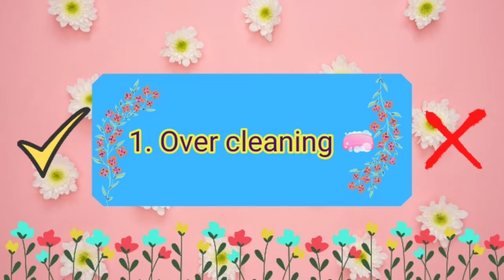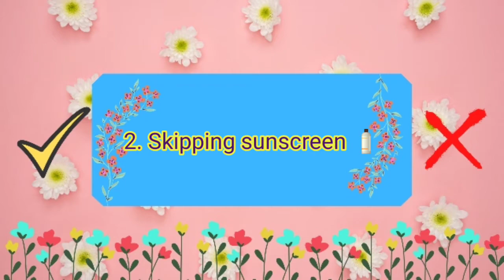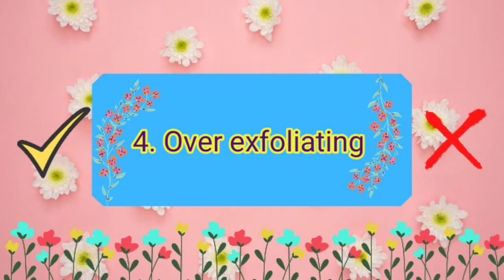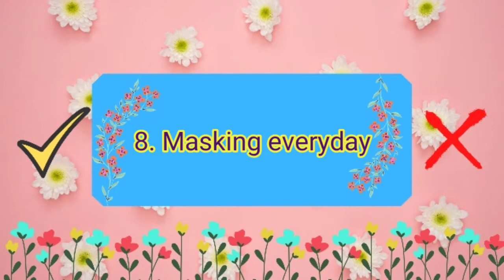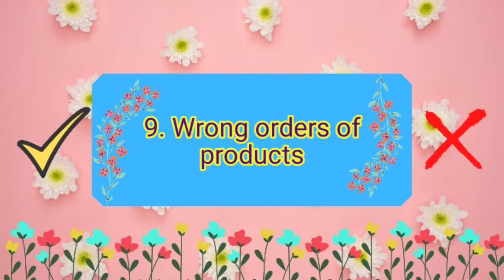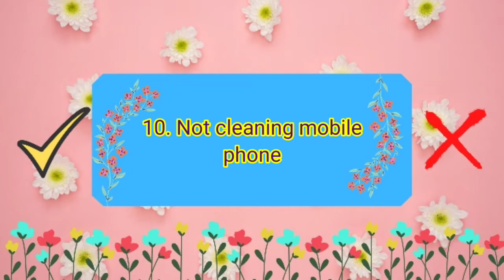10 skincare mistakes you must avoid ❌| Don't do these| Beauty Styles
Hii guys. We all take care of our skin but some little skincare mistakes that we do in our daily skincare can cause so many skin problems like breakout acne, pimples, pigmentations, bumps, premature aging etc. I see these skincare mistakes happening and I want you guys not to make such mistakes. so I am sharing this video with you all. Hope this will help you.
NOTE :- THIS IS NOT A SPONSERED VIDEO.

Top 10 uses of aloe Vera gel for skin and hair || aloe Vera gel benefits || Beauty styles
LOVE XOXO❤️❤️